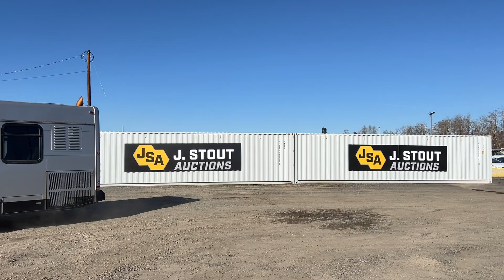2006 Eldorado 35' Shuttle Bus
Location: Washougal WA ***City Government Surplus*** VIN: 1N9MMABG96C084073 Engine: CNG Transmission: Automatic

Year: 2006
Make: Eldorado